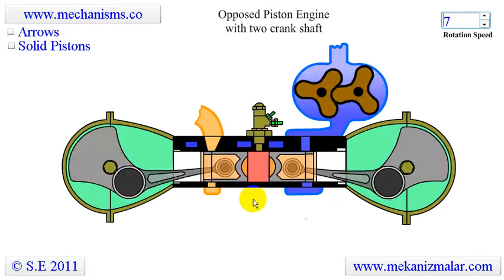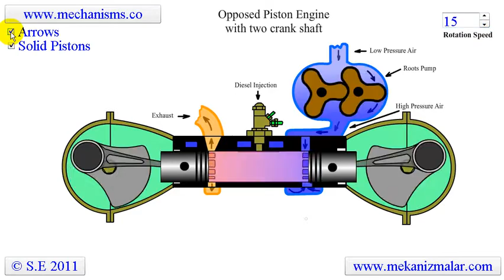Opposed Piston Engine with two cranks